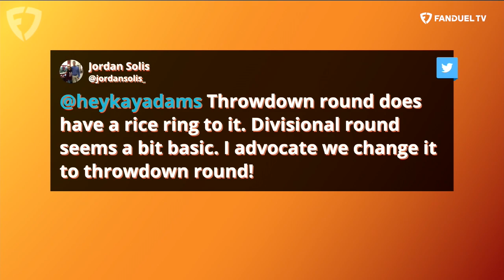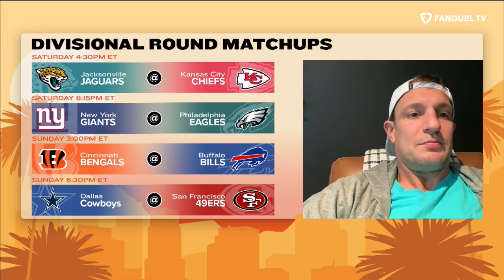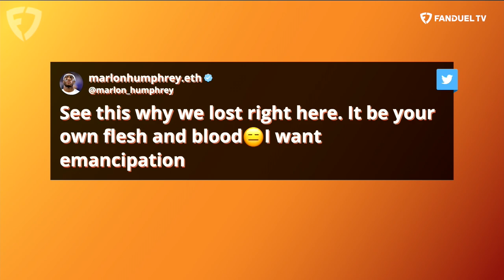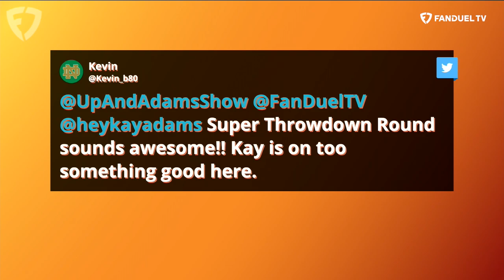Gronk & Mark Ingram II Return! Kay Adams NFL Divisional Round Look Ahead | Up & Adams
Kay Adams hosted the latest episode of 'Up And Adams' on FanDuel TV and welcomed some guests to the show! She starts by discussing some of the NFL divisional round happenings coming this weekend. Kay is then joined by a returning Rob Gronkowski to discuss what's going on in his brain and some of the NFL divisional round matchups. Finally, Mark Ingram II joins the show to chat about Lamar Jackson's future and hand out some NFL playoff red cards.

0:00 INTRO
2:40 UNDERREACTIONS
11:05 GRONK JOINS
35:05 MARK INGRAM JOINS